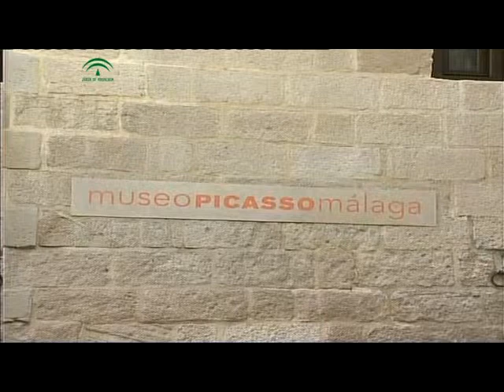Cruceristas en el Museo Picasso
El turismo de cruceros, un segmento estratégico, atrajo a Andalucía un millón de pasajeros en 2010. Málaga es, y tiene perspectivas de ser aún más, un puerto de referencia. Una ciudad con una oferta cultural amplia, reforzada por un Museo como el Picasso del que muchos de sus visitantes son internacionales